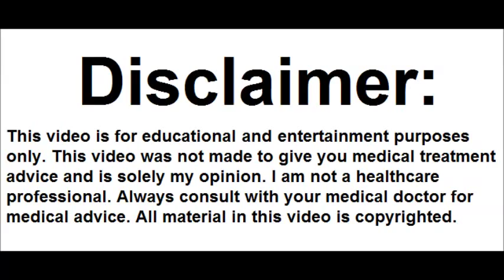Antihistamines for Hives | Chronic Cholinergic Urticaria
This video talks about the different type of antihistamines for hives, chronic cholinergic urticaria.